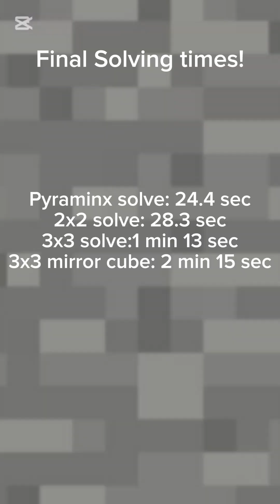Solving different Rubik's Cubes!